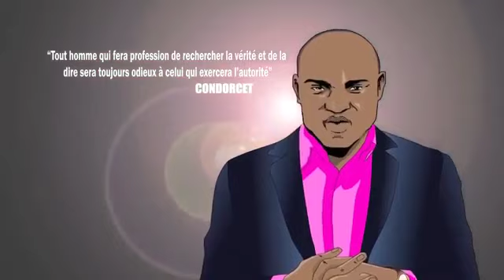Les Grandes Gueules Espace FM Cellou évoque l'actualité sociopolitique du pays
Les Grandes Gueules Espace FM & TV du 30 Septembre 2019 | Cellou évoque l'actualité sociopolitique du pays